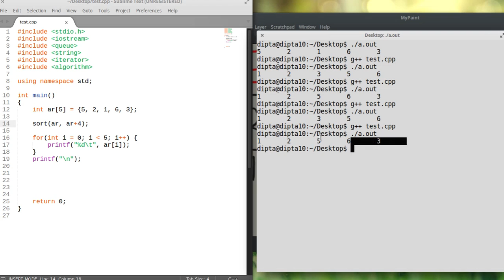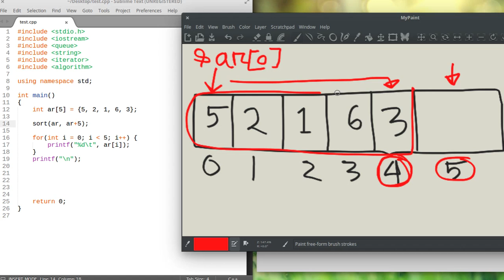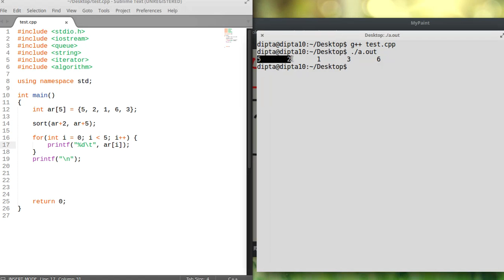C++ STL: sort() (Bangla | বাংলা)